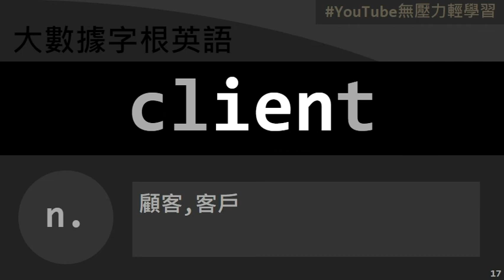【大數據字根英語】EP009 ien的29個單字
閱讀時請使用耳機，跟著視頻唸出單字。
這個播放清單沒有嘩眾取寵的元件，只有純粹的核心訊息，使用黑色基底保護你的雙眼，可以長時間閱讀，單字透過大數據處理，很容易讓你把發音跟字母記憶起來。